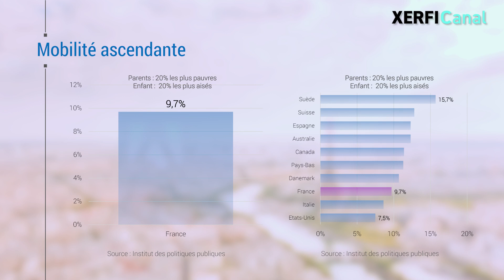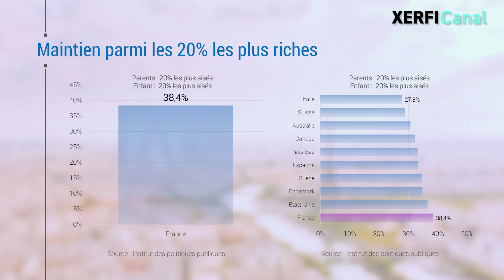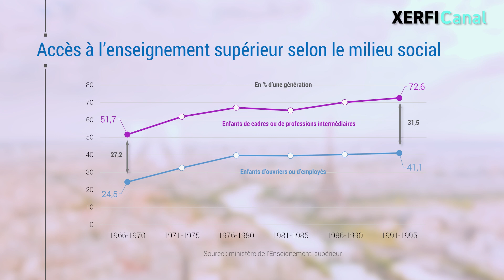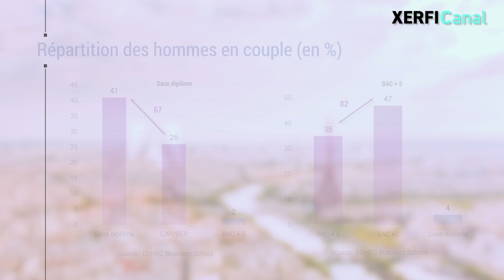L'ascenseur social marche très mal en France : explication [Alexandre Mirlicourtois]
L’ascenseur social fonctionne beaucoup moins en France qu’ailleurs. Cette conclusion sans appel est celle d’une étude menée par l’Institut des Politiques Publiques sur la mobilité intergénérationnelle de revenu. En partant d’analyses basées sur les matrices de transition entre quintiles de distribution de revenus, les auteurs apportent trois informations essentielles concernant la mobilité ascendante d'abord. Moins de 10% seulement des enfants issus des familles aux revenus les 20 % les plus bas se retrouvent parmi les 20% des ménages aux revenus les plus hauts une fois à l’âge adulte. Cette statistique positionne l’Hexagone parmi les pays de l’OCDE où la mobilité intergénérationnelle est la plus faible, loin derrière les pays nordiques, la Suisse, l’Espagne ou l’Australie. La persistance intergénérationnelle est également particulièrement forte en bas de l’échelle. Environ 32% des enfants issus des familles les plus modestes demeurent coincés dans cette catégorie une fois adultes. En d’autres termes, les chances d’ascension sociale sont limitées pour les enfants issus des milieux défavorisés et sont inférieures dans l’Hexagone à celles de la plupart des autres pays analysés. Mais la France se démarque encore plus au sommet de l’échelle des revenus. Près de 40% des enfants issus des ménages les plus favorisés conservent leur rang à l’âge adulte. [...]